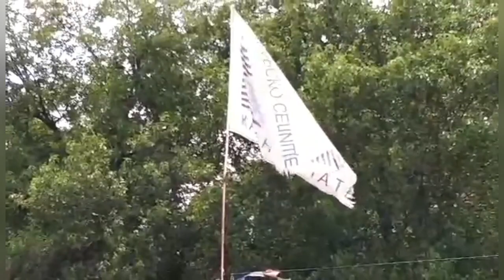vlog ОТДЫХ В БОЛГАРИИ 2019: СВОБОДА или СМЕРТЬ Фестиваль В Пляжных Тапочках | Varna Film Festival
ОТДЫХ В БОЛГАРИИ это не только море и пляжи. Это еще и огромное количество культурных мероприятий на любой вкус. Как платных, так и (что особенно приятно;)) БЕСПЛАТНЫХ. Международный кинофестиваль "Карантина" - одно из таких событий.
История этого фестиваля, начавшаяся несколько лет назад, вполне может служить примером того, как небольшая группа людей может отстоять свои гражданские права перед "большой политикой" и "большим бизнесом"...

▬▬▬▬▬▬▬▬▬▬ஜ۩۞۩ஜ▬▬▬▬▬▬▬▬▬▬▬▬▬▬
▬▬▬▬▬▬▬▬▬▬ஜ۩۞۩ஜ▬▬▬▬▬▬▬▬▬▬▬▬▬▬
Еще больше интересных и полезных видео: